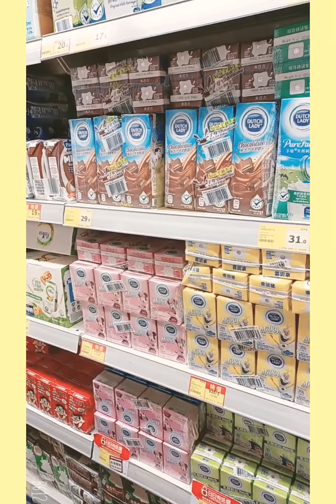BELANJA DAN MASAK SIMPLE BUAT MAKAN MALAM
asalamualaikum buat semua teman2 di penjuru Dunia.
Hari ini kita belanja simple di supermarket but makan malam kita...Dan super duper kilat karena kita tidak masak nasi.

selamat menonton ...